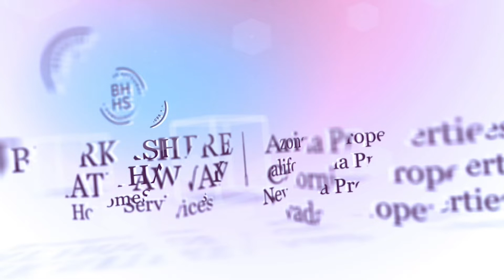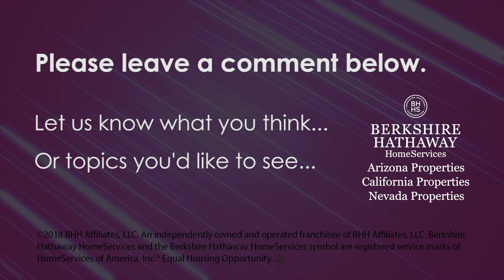What Do You Do When What You Have Always Done Stops Working?